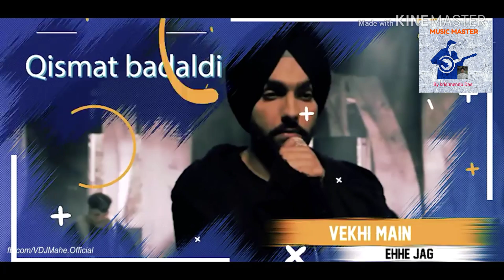Break up Mashup 2018 Top Heart Broken Hindi SADSONG !